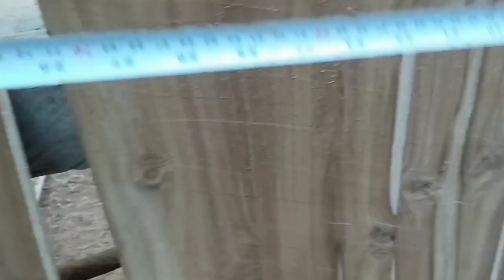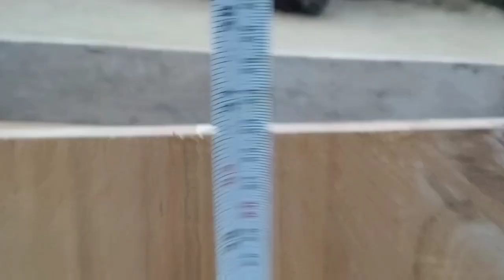How To Make A Simple Table ||Making a Basic Table ||Bk Carpenter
how to make a wooden table
how to build a the easiest Table
how to make a table at home
how to make table from pallet wood
amazing woodworking projects
woodworking tips and tricks
woodworking ideas
making work bench from pallet
Building a workbench with strong
how to make a work bench
how to make a coffee table
best table
wooden table
how to make a amazing study table
making a study table
how to make a study table
how to build a simple thing
making a best table
best wooden table
diy wooden table
diy outdoor table
Easy diy outdoor table
simple of outdoor table making
wood table making
simple table making process
how to assemble wooden table
how to make a simple wooden table
Wood carving ideas
wood working skills
Wood working idea
how to make wooden stool
how to make stool
wooden stool making
How to make a table
DIY How make a miniature table
Rustic Miniature Table
Simple Wood Tutorial
stool making
DIY How to make wooden stool
DIY Miniature wooden table
How to Make Miniature Table at home
DIY Great Craftsmans ldeas
How to Make a Smart Folding Table
How To Make A Simple Mini Table
DIY table made of old wood
Making a Basic Table
DIY kitchen rolling table
How Does Mini Table Saw Help You DIY
DIY How to make Foldable Working Table Paano Gumawa ng Working Table Foldable Working Table
EASY HOW TO CREATE TABLE
how to make a center table
How to make simple wood table
DIY Miniature tea Table Simple design
How to make wooden table with low cost
Woodworking DIY simple stool
Woodworking tips & trikcs
DIY woodworking projects
How to make wooden mani table
Awesome ideas
Top best table
DIY Mini Study table
DIY Mini wooden Study Table
wooden stool making
lakdi ka stool kaise banaye
stool kaise banate hain
stool kaise banaen
how to make a wooden stool at home
how to make a wood stool
how to build a wooden stool
how do you make a simpale wooden stool
how to make a simpale stool
how to make a mani stool
Bk carpenter
bkcarpenter
wooden stool